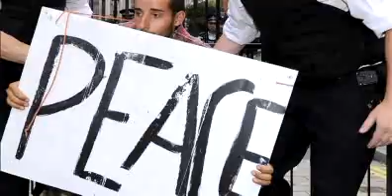U.S.-UK "Special Relationship" Facing Challenges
Fiona Hill: The relationship between the U.S. and the UK has been called "special." That relationship is facing challenges that could test its strength.